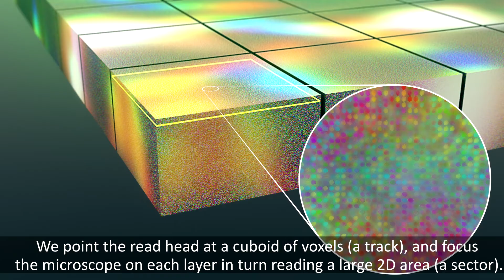Project Silica 2022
Project Silica is developing the first-ever storage technology designed and built from the media up, for the cloud. We are leveraging recent discoveries in ultrafast laser optics to store data in quartz glass by using femtosecond lasers, and building a completely new storage system designed from scratch around this technology.